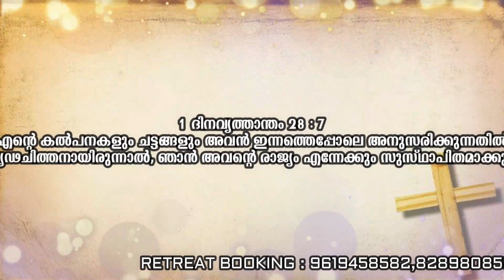Episode 849 : St.Mary's Retreat Centre Pazhuvil : Fr.Saju Vadakkethala